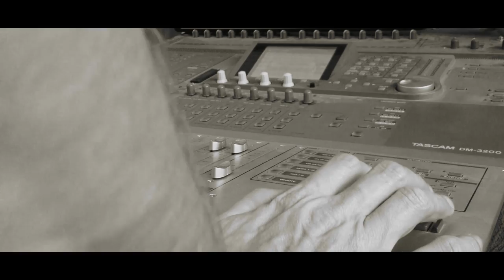BIO - " V Štúdiu" OFFICIAL VIDEO (produkcia CYTRON)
CYTRON produkcia
text/rap: BIO
hudba: Juraj Lehuta
recording/mixing/mastering: Juraj Lehuta
video: Juraj Lehuta/ Cytron
nahraté v JL records/ Cytron records
CYTRON 2014